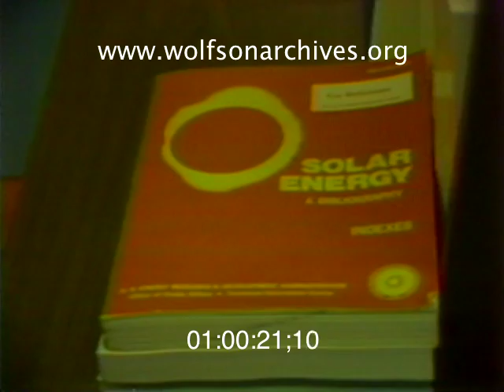70s Tech: Florida's Solar Energy Center!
1977: It IS The Sunshine State, After All...

In 1975 the Florida legislature responded to early 1970s energy panic with the creation of the Florida Solar Energy Center in Cocoa. Its mission: Sciency, solar power stuff like research projects, maintaining a library, disseminating information and testing solar power products, a big deal forty years ago when people were worried that the world's petroleum supply was likely to dry up at any moment.

WTVJ's Darryle Pollack reports on the Center's activities in this extremely factual report and finds out what's new with solar power from Delbert Ward, then Director of Education and Information Services at the Center.

Pollack also notes: "Experts say they expect solar air conditioning systems on the market within five years." Yes please! Let's put that on the ballot!

This clip is derived from news video in the WTVJ Collection. Accession number 071-33; airdate May 28, 1977.